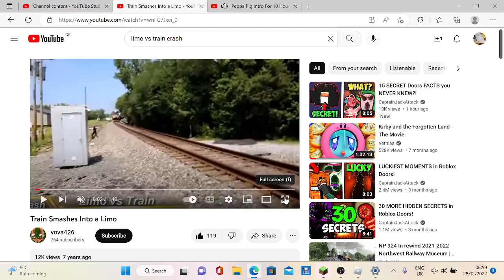Limo vs train (Snort)